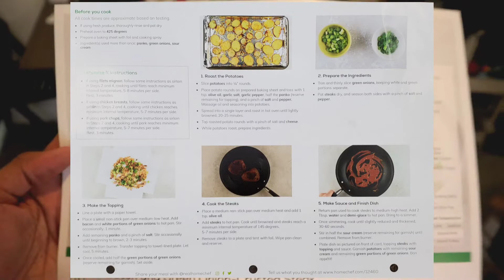Everyday City Carry Vlog 02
This is week 2 of the vlog.  Kelly and I watched the absolutely mental Your Mom's House Podcast Live Show and we recorded our reactions.  Kelly also cooks some meals from Homechef.  Frankie and Robbie make random appearances.